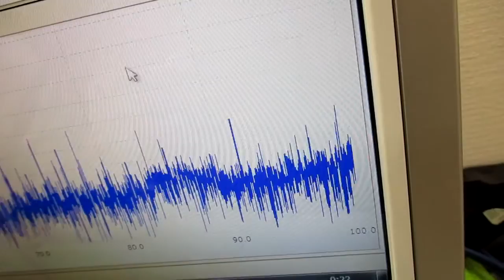超音波と表面弾性波 ultrasonic-labo